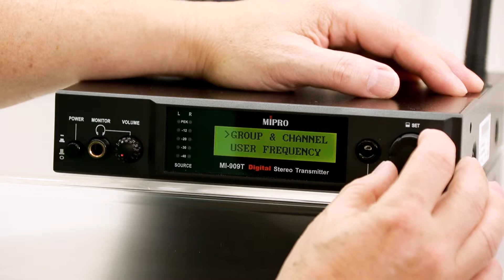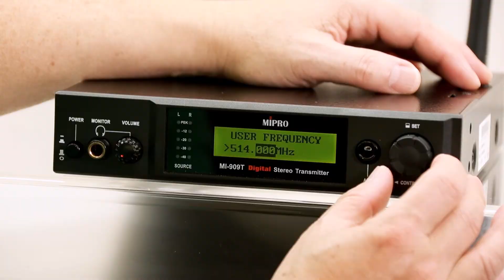MI-909T |MI-909|set up How to Set Up Frequency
The Industry's Only True Digital Wireless IEM
MI-909 Wireless Digital IEM System is designed for professional installation and live applications.

Thanks to its DSP & digital diversity technology, the system has superior S/N ratio and wider dynamic range and features digital crystal-clear sound quality, unparalleled RF reliability and digital encryption protection.